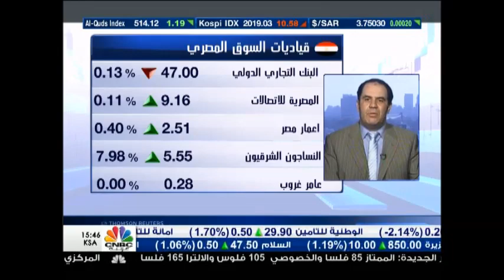Ehab Saied CNBC ARABIA 2 8 2016 إيهاب سعيد